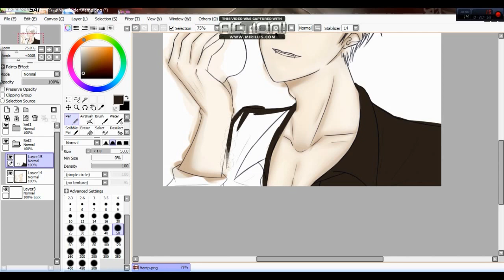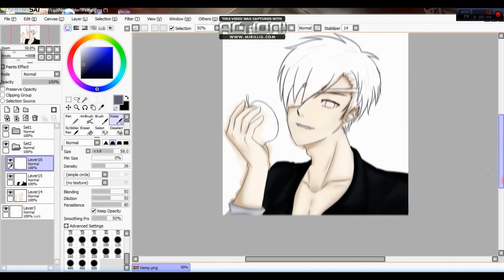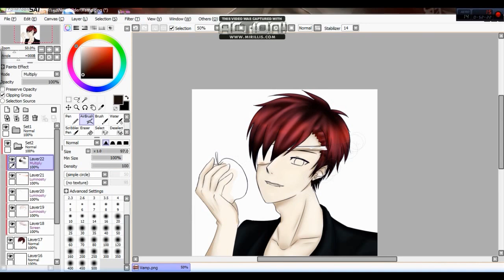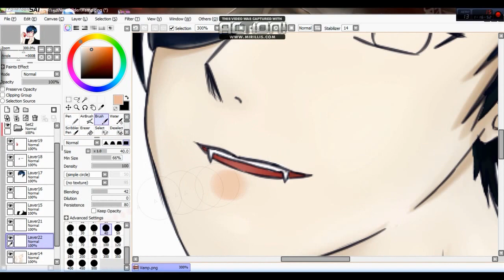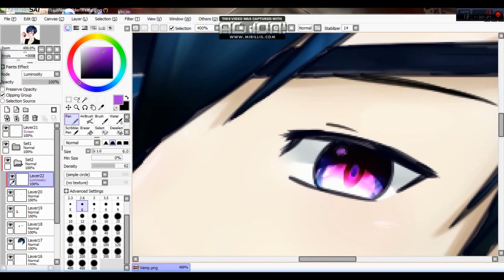[ KS Speedpaint ] Helloween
อะโฮ้ยย  ฮัลโลวีนนนนน

โปรแกรมอัด/ตัดต่อ:
- Action